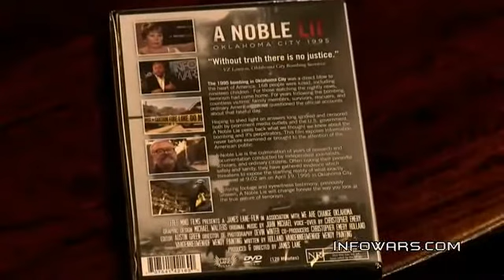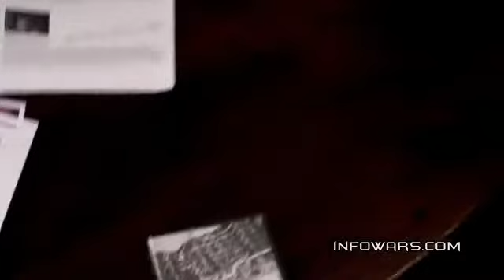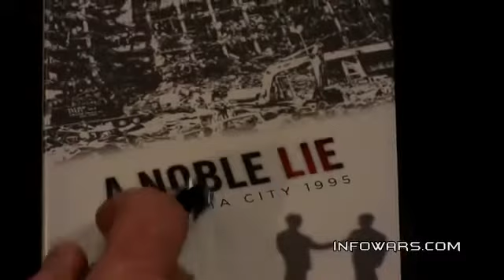Infowars interview: 1995 Oklahoma City Bombing was false flag terrorism Part 2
Alex Jones interviews James Lane and Holland Vandennieuwenhof, the makers of the 2011 documentary ' A Noble Lie: Oklahoma City 1995'. The interview brings up many key points that are pointing to government manipulation and false flag terrorism by criminal elements within the US government and security apparatus.

Article by Holland Vandennieuwenhof

The Noble Lie in Oklahoma City
February 2012

"..The body of evidence that stands contrary to the official story is immense and glaring, one reason we decided to embark upon a documentary to reclaim the history of the bombing. In the early days of the bombing, the truth-seeking efforts were being led by Glenn Wilburn, who lost two grandchildren in Americares, and Oklahoma State Representative Charles Key, who founded the Oklahoma Bombing Investigation Committee (OKBIC).

Glenn Wilburn became increasingly suspicious of the "prior knowledge" of the bombing seemingly possessed by some Federal agencies. The fact is, the office of the Bureau of Alcohol, Tobacco and Firearms (ATF), based in the Murrah building and the supposed target of the attack, was empty at nine o'clock in the morning on a workday. In A Noble Lie we show the interview conducted by local NBC affiliate KFOR with Bruce Shaw, a witness who describes ATF agents telling him on the scene that they had been "tipped off by their pagers to not come into work that morning." We also feature the affidavits of first responders who confirm that ATF agents were telling people that they had been paged to skip work that day.
Glenn Wilburn had rights to ask why the ATF was spared from death, while his grandchildren were not. ATF Agent Luke Franey later came to a meeting at Glenn's house sporting a bandage on his hand, explaining his heroic injury and the falsity of these claims.

In A Noble Lie we show for the first time footage shot by the Oklahoma County Sheriff's office, footage that shows Luke Franey outside the Murrah building in the minutes after the bombing, uninjured, not covered with sheetrock dust, grinning and shaking hands with someone. Another ATF agent claimed he was in an elevator at the time of the bombing, a contention we refute with the interview of the elevator mechanic manager on the scene, who describes how his crews pried open every elevator and verified that no one had been in the elevators at the time of the attack. He also testified to this fact in front of a grand jury.

Representative Charles Key, in collaboration with Glenn Wilburn, founded the OKBIC to compile evidence contrary to the official narrative. This evidence was presented to the Oklahoma County District Attorney (a vocal opponent of the formation of a grand jury), who siphoned it through the filter of the official story, with a predictable and bitterly disappointing result. Glenn Wilburn passed away from pancreatic cancer the day the grand jury impaneled. A few years later a limited and underfunded Congressional investigation fizzled out but still managed to offer a paltry indictment of the official story.
The anomalous evidence gathered by the OKBIC, journalists, and researchers pushes the unofficial story in two seemingly different directions. The two competing theories can be reconciled, and herein I will explain why..."